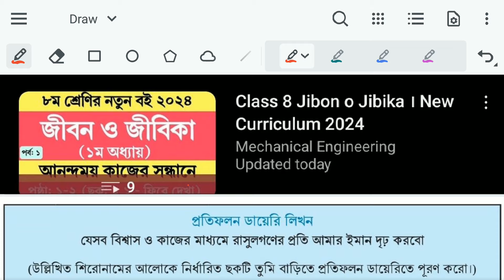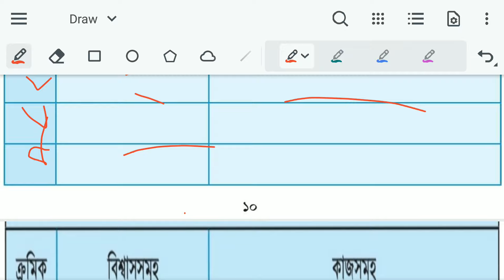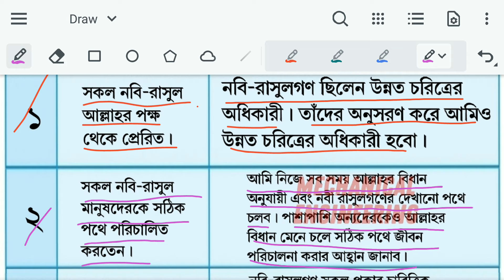Part 5 | Class 8 Islam Shikkha Chapter 1 Page 10 || ৮ম শ্রেণি ইসলাম শিক্ষা ২০২৪ ১ম অধ্যায় ১০ পৃষ্ঠা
আকাইদ । অধ্যায় ১ । পর্ব ৫ । ৮ম শ্রেণি ইসলাম শিক্ষা ১ম অধ্যায় ১০ পৃষ্ঠা । নতুন কারিকুলাম ২০২৪ | Class 8 islam sikkha chapter 1 page 10

৮ম শ্রেণির নতুন কারিকুলাম ইসলাম শিক্ষা বই ২০২৪ | Class 8 new curriculum Islam Sikkha book 2024 | নতুন কারিকুলাম ২০২৪

Class 8 islam sikkha new book
৮ম শ্রেণি ইসলাম শিক্ষা
নতুন কারিকুলাম
অধ্যায় ১ আকাইদ
Class 8 New islam sikkha book
অষ্টম শ্রেণির নতুন ইসলাম শিক্ষা বই
নতুন কারিকুলামের ৮ম শ্রেণির বাংলা
class 8 islam sikkha book 2024
class 8 new curriculum islam sikkha book 2024
new curriculum 2024
class 8 new islam sikkha book 2024
class 8 islam sikkha 2024
class 8 islam sikkha 2024 chapter 1
৮ম শ্রেণির ইসলাম শিক্ষা ২০২৪
৮ম শ্রেণির ইসলাম শিক্ষা ২০২৪ ১ম অধ্যায়
৮ম শ্রেণির নতুন কারিকুলাম ইসলাম শিক্ষা ২০২৪
new curriculum book 2024
আকাইদ
নতুন কারিকুলাম ২০২৪
নতুন কারিকুলামের ৮ম শ্রেণির ইসলাম শিক্ষা বই ২০২৪